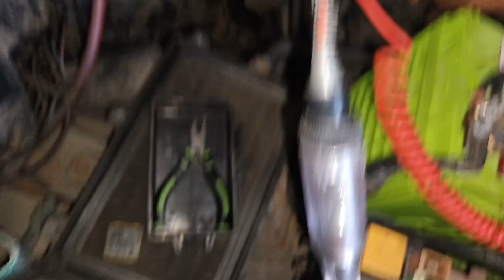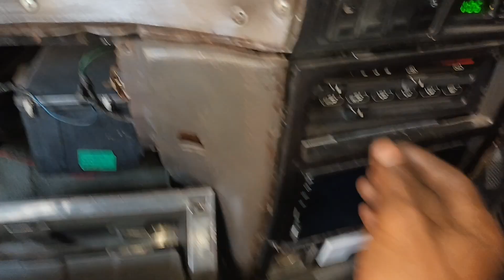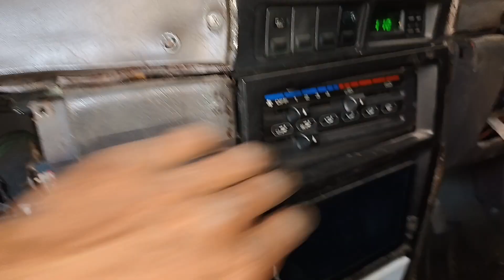kelisterikan ac mobil_timor dohc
kelisterikan ac mobil extra fan ac dan radiator mobil timor dohc
berikut adalah proses perbaikan kelisterikan ac pada mobil timor dohc

perbaikan meliputi jalur extra fan ac dan extra fan radiator serta instalasi relay penggerak pada sistem ac dan extra fan radiator

detail pin relay bisa menggunakan relay 4 pin / 5 pin
pin 86 = B+ kontak on
       30 = B+ stanby dari accu
       85 = Negatip dari switc ect
       87 = Out put positip ke extrafan
       87a  tidak terpakai